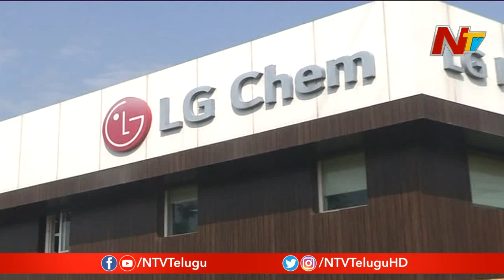AP HC Key Directions In LG Polymers Incident, Said To Seize LG Polymers | NTV